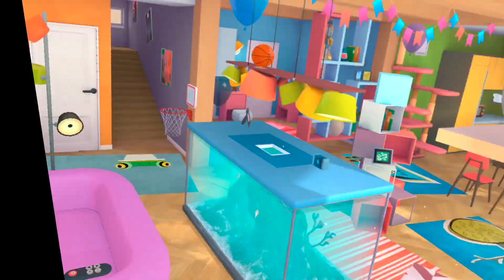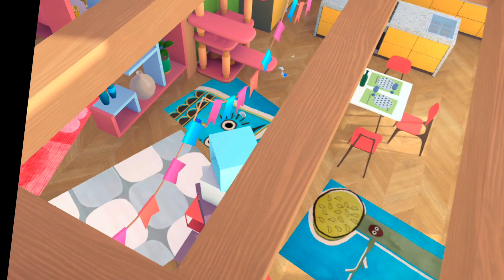I Became A Cat For A Day | I Am Cat (VR)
I Am Cat is available on Meta Quest (App Lab)